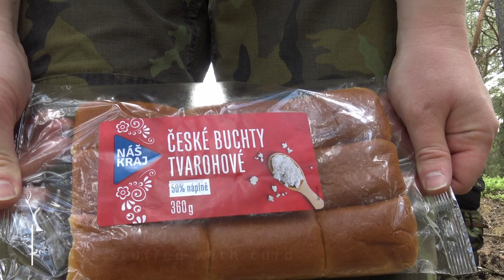2 DAYS SOLO BUSHCRAFT CAMPING TRIP on THE ROCKS, making a candlestick / Vandr a Nocování na skalách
2 day bushcraft trip in the land of rocks. Beautiful views and perfect weather. I made bushcraft candlesticks. Sausages for dinner and oatmeal for breakfast. There was peace in the woods that filled my soul. Very beautiful.
Dvoudenní vandr na skalách. Krásné výhledy a perfektní počasí. Vyrobil jsem svícny ze dřeva, abych měl večer trochu světla. K večeři špekáčky na ohni a ovesná kaše k snídani. V lese byl klid a mír. Bylo to moc krásné.
Prosím dejte mi like a odebírejte můj kanál, pokud se Vám líbí moje tvorba.